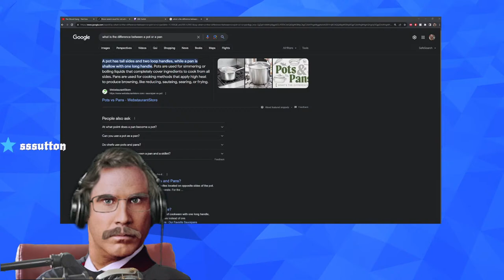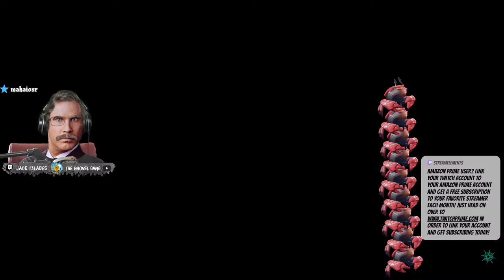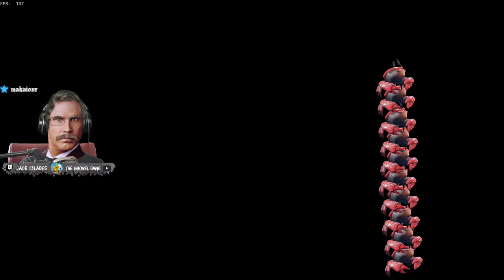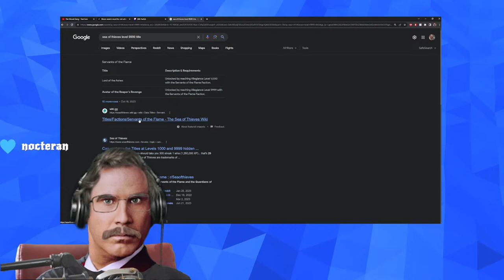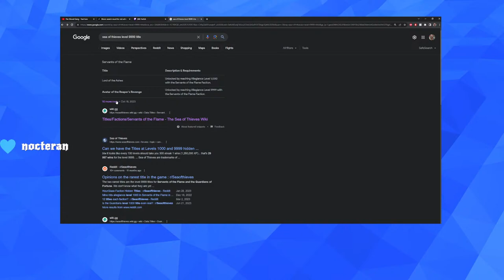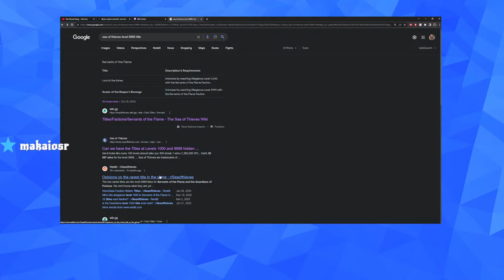Preparing for AweCoop's Sink Race this Saturday | PRAC with xSolo | Duo Sloop Hourglass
We are preparing for a sloop tournament hosted by AweCoop. Also new Crab has been added to stream... You are welcome...